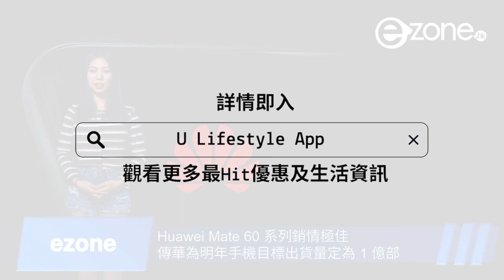ezone.hk 本週科技新聞精選（2023 年 11 月 11 日）